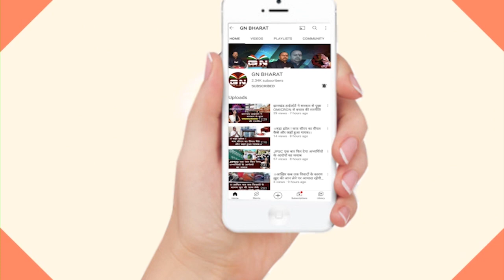खतियान और भाषा आंदोलन को लेकर 9 मार्च को विशाल पदयात्रा || 32 Khatiyan || Bhasha Andolan || Ranchi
खतियान और भाषा आंदोलन को लेकर 9 मार्च को विशाल पदयात्रा